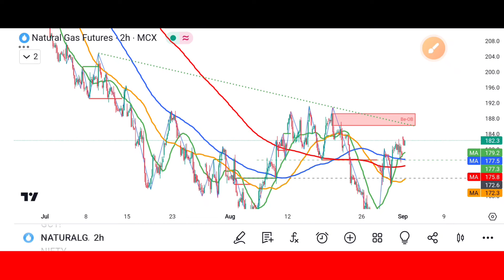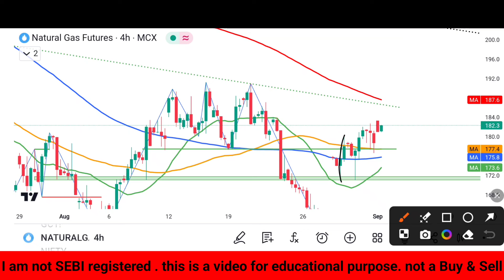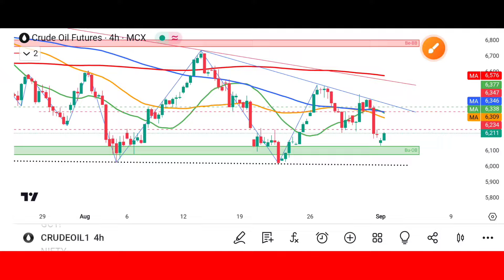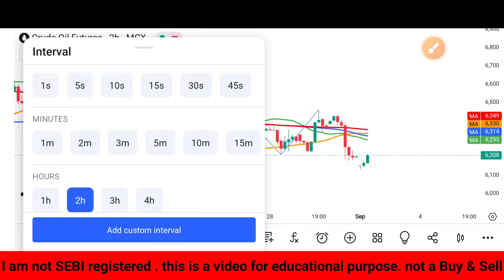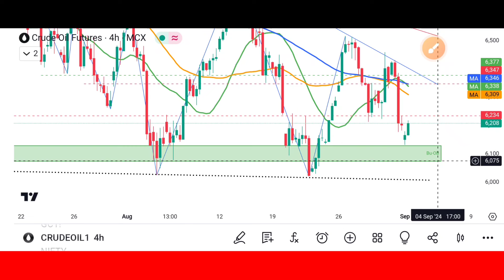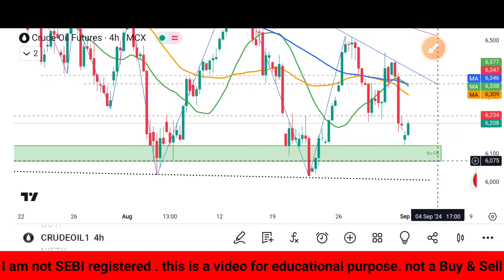😱 Natural Gas मे JACKPOT Level|Natural Gas latest news|NG price tgt|Crude oil Trading strategies|Mcx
welcome to your queries:=
natural gas data report 02 sep 2024
natural gas news today
inventory forcast
natural gas price prediction 02 sep 2024
natural gas price target 02 sep 2024
natural gas reversal swing trading strategy for next week
multibagger stock in 2024 india positional investment
strategy intraday trading strategy
intraday trading tips
intraday analysis
long term analysis banknifty analysis
nifty analysis
stocks analysis
commodity market
ncdex market
forex market
mcx ncdex
currency
crypto all investment
natural gas intraday trading strategy
natural gas inventory forecast
natural gas
natural gas forecast
how can trade natural gas
natural gas short term view
natural gas trading
how correction in natural gas
increased

crude oil price forecast
natural gas
natural gas intraday trading startegy
natural gas news today latest
mcx natural gas trading
wti oil price
Crude oil trading strategies
Oil trading